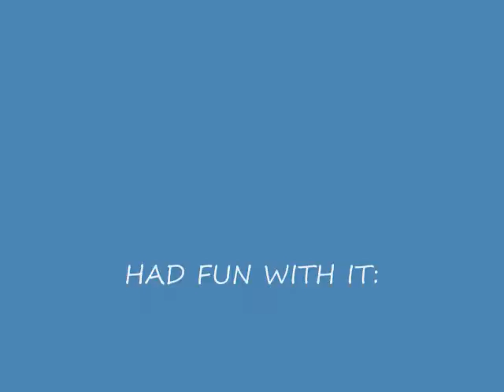time for me to fly brin done done